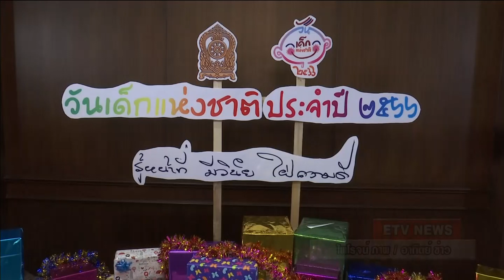66-01-06 ศธ.เตรียมเปิดกระทรวงจัดงานวันเด็ก ปี 2566